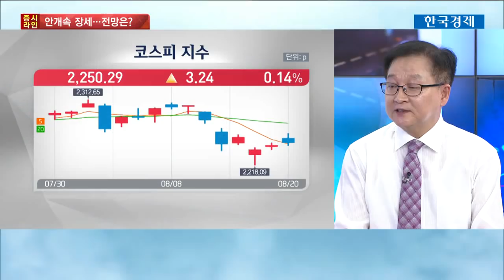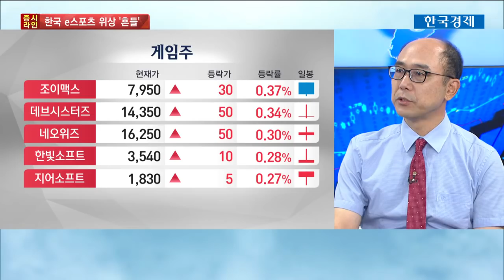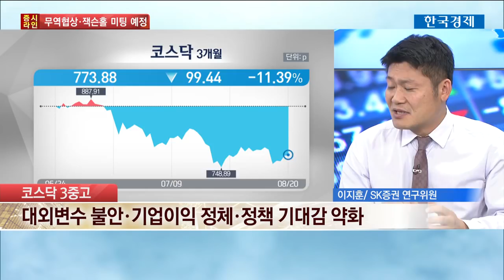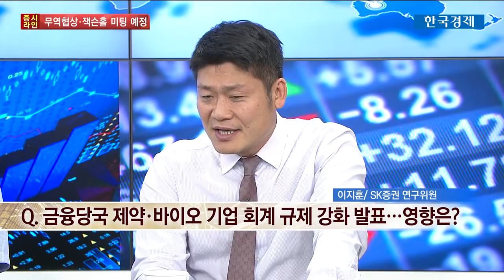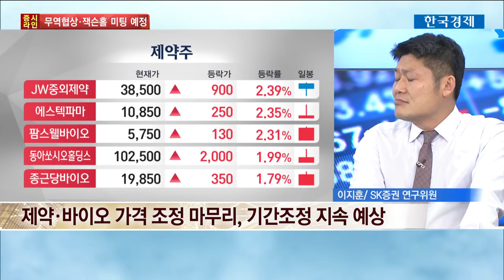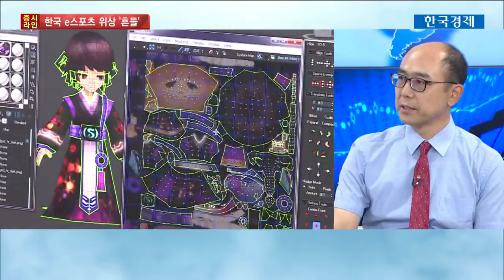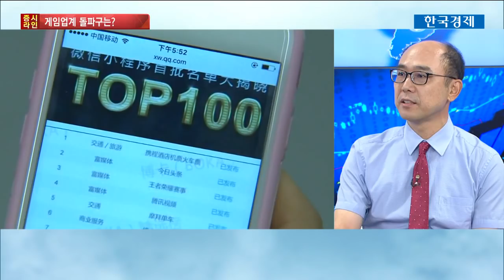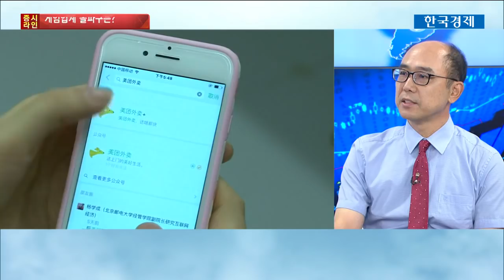[증시라인] 신흥국 억누르던 삼(三)재…이번 주 '훈풍'이 분다 / 한국경제TV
이상재 유진투자증권 이사/위정현 중앙대학교 경영학과 교수/이지훈 SK증권 연구위원

신흥국을 억누르던 악재들을 해소할 재료들이 이번주 하나씩 풀릴 예정입니다. 우리 증시도 긍정적인 방향으로 흘러갈 수 있을까요?

◇ 지금은 이벤트중!! - 네이버 모바일 채널 구독 이벤트에 참여하시